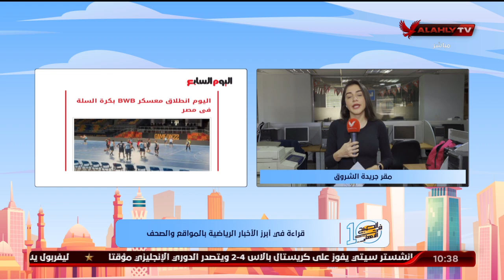"نورهان طمان" تنقل لكم الأخبار المحلية والعالمية في الصحف والمواقع من مقر جريدة الشروق | 10 الصبح